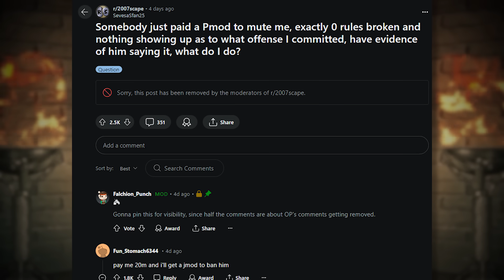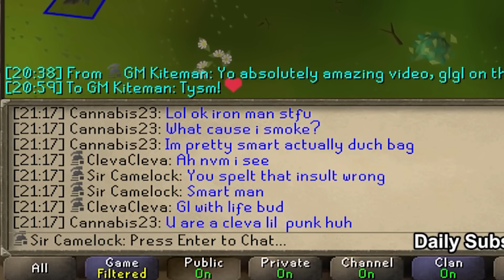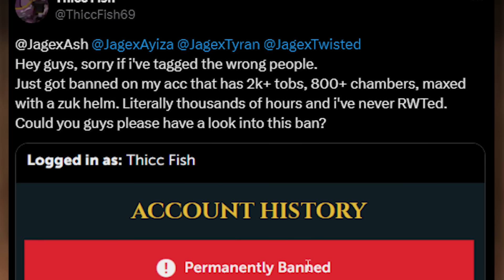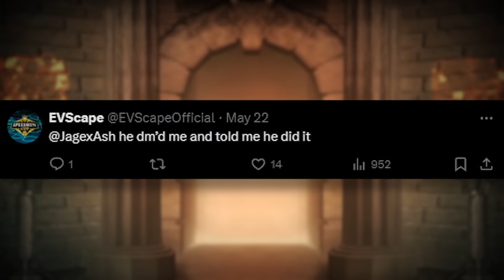Corrupt P-Mod is Making Billions of GP!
A corrupt P-Mod has been found out...

Checkout Creator Crafted and grab an Officially Licensed LED OSRS Sign

Daily News (4:03)
Oda vs Greg (7:33)